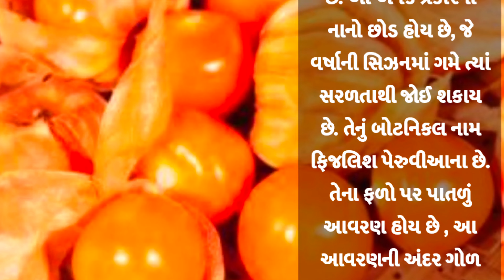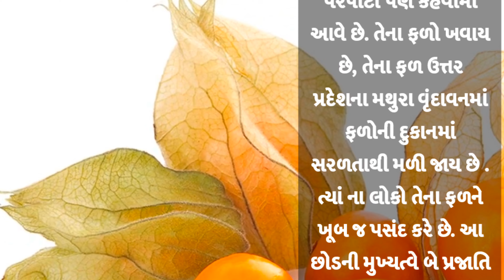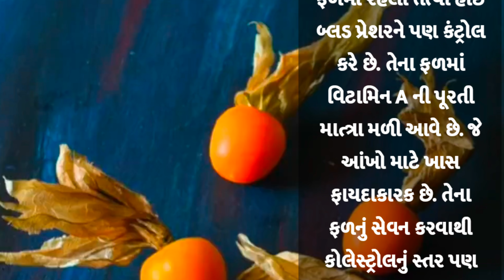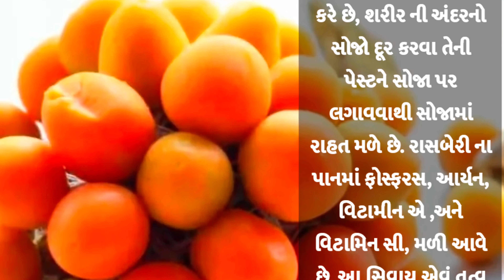ગોલ્ડન બેરી - દેશી ભાષામાં પોપટા. અત્યારે કપાસ , મગફળી ની ખેતી કરતાં આની ખેતી વધુ ફાયદાકારક છે....